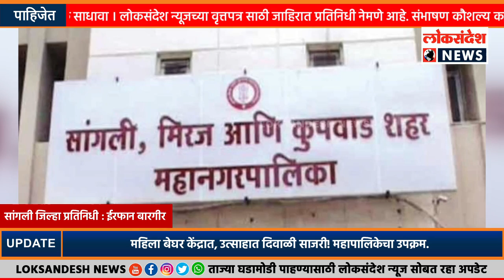महापालिकेकडून रात्र स्वच्छता मोहिमेत 281 टन कचरा संकलित